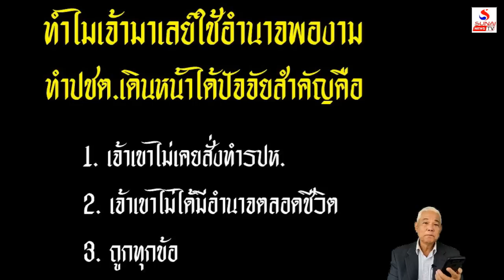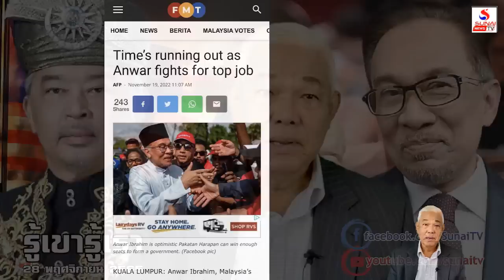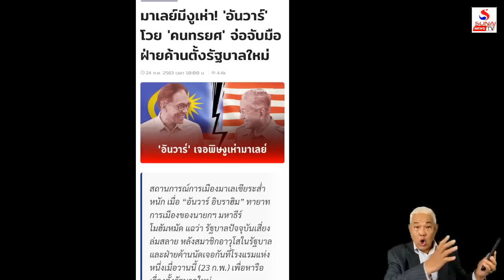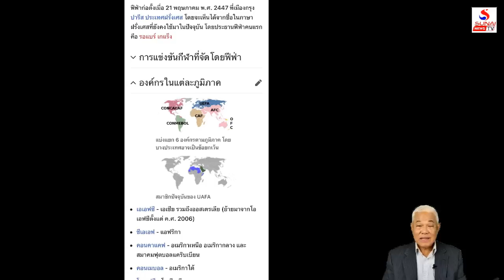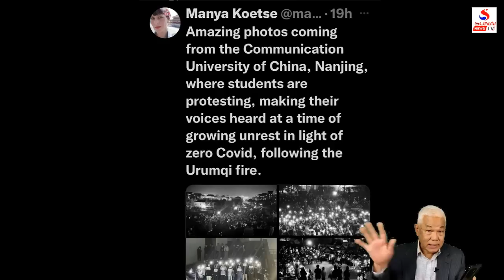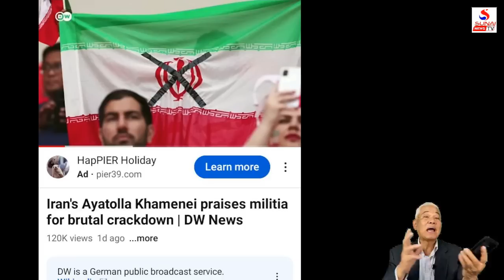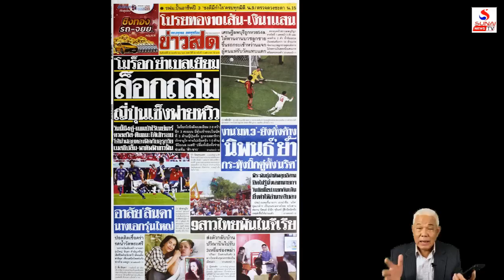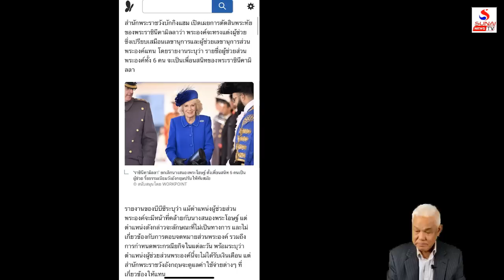รู้เขารู้เรา 28 พฤศจิกายน 2565 / เจ้าใหญ่พองามทำปชต.เดินหน้า, กีฬาต้านเผด็จการอิหม่าม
เจ้าใหญ่พองามทำปชต.เดินหน้า, กีฬาต้านเผด็จการอิหม่าม
รู้เขารู้เรา 28 พฤศจิกายน 2565